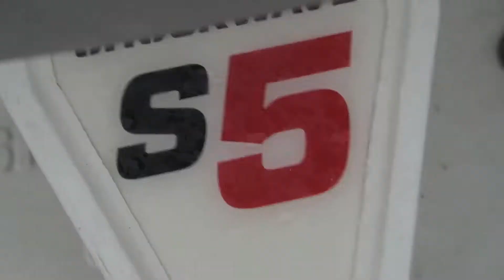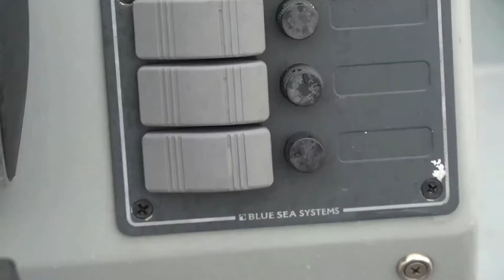Viper VS Sig Boat Race Fastest InShore Fishing Boats made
Bay Boat race off down the ICW. Shoal Water Viper races against the Simmons SIG. In this video guys test, tune, and prop their boats to try and get the most speed on a cool November day in 2021. Check out this video to see who has the fastest boat